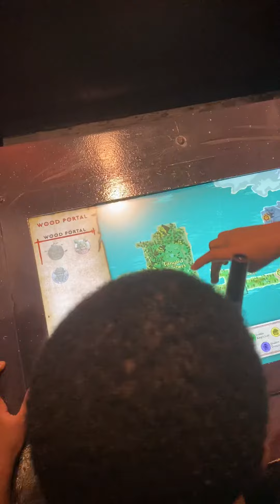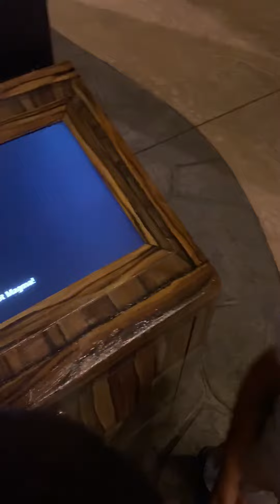October 2, 2020